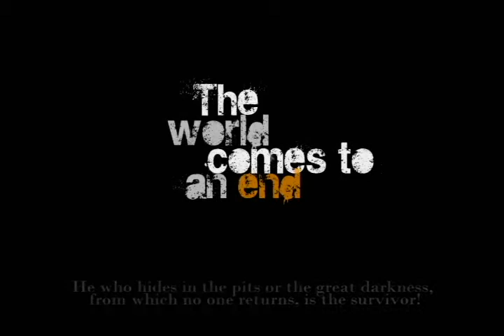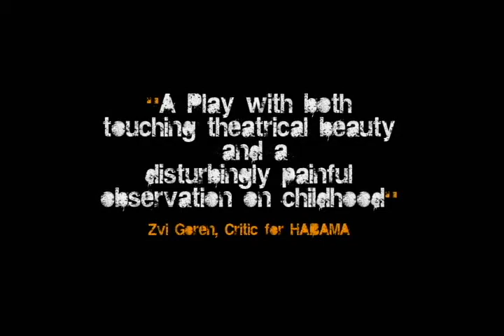OLEANDERS Trailer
OLEANDERS, by Maor Zaguri
 Director: Maor Zaguri
Cast: Eyal Cioban, Naama Basson, Amit Levy,  Ehud Cohen Haramaty, Adva Sharon Ilan, Judith Murgui, Yoli Seker, Jonathan Magon, Meital Peretz, Yossi Ovadia
Movement director: Miri Lazar
Designer: Shani Tur
Costumes: Shani Tur and Ortal Shotland
Sound designers: Yoav Talmor and Miri Lazar
Lighting designer: Meir Alon